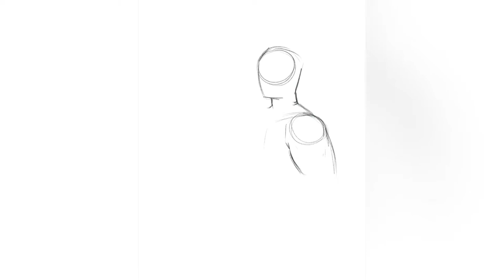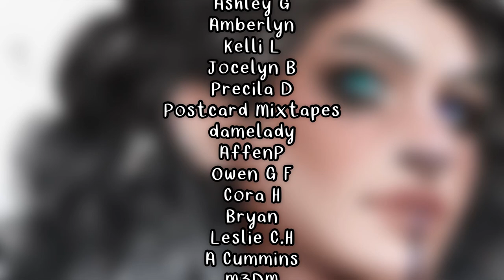5 TIPS FOR USING REFERENCES | Critical Role’s Yasha Process Video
Find the amazing Joric_Art here!

This video goes over the 5 tips I use when selecting and using reference photos for my art!

Have a question, a video request, comment, joke? Leave it in the comments below! 💛

Phone Wallpapers
Shop Updates
Early access to shop sales
Colouring Pages

STORES